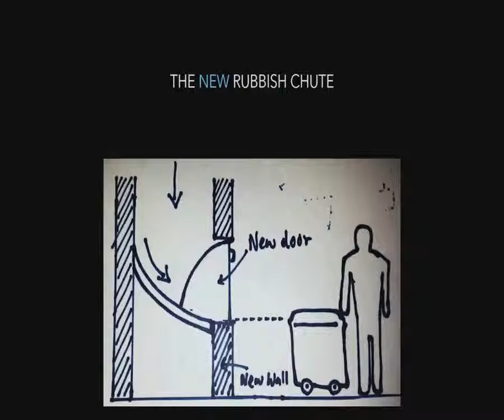Team 13 - Gravitational Waste Collection